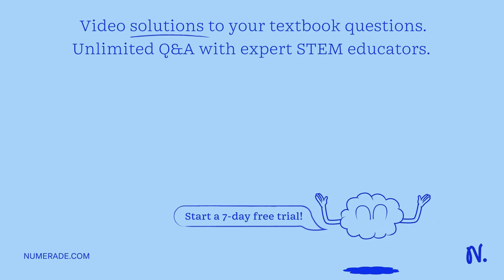The zeroth Law of Thermodynamics The first Law of Thermodynamics The second Law of Thermodynamics T…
The zeroth Law of Thermodynamics The first Law of Thermodynamics The second Law of Thermodynamics The third Law of Thermodynamics Entropy of substances increases with temperature When two objects are separately in thermodynamic equilibrium with a third object, they are in equilibrium with each other Energy can neither be created nor destroyed; rather transforms from one form to another The entropy of a pure crystalline substance at absolute zero temperature is zero because there is no uncertainty regarding the states of molecules at any instant The change in internal energy of a closed system is equal to the heat added to the system minus the work done by the system It is impossible for any device that operates on a cycle to receive heat from a single reservoir and produce a net amount of work The sum of microscopic and macroscopic energy of a system remains constant